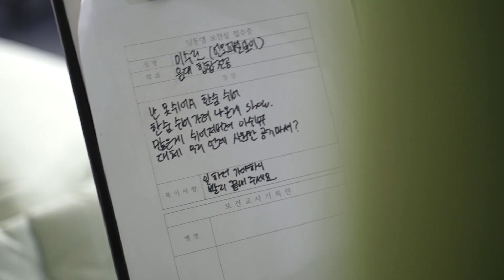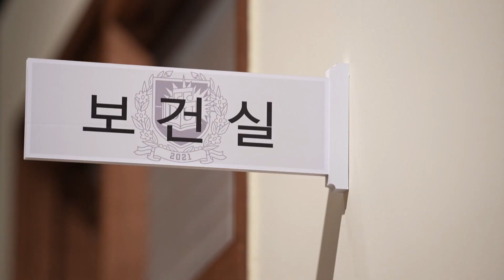일 열심히 하지 마세요(feat.언오피셜보이) | 워커홀릭에서 벗어나려면 [EP.1]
👤: 자려고 해도 일 생각이 나요. 제가 XXX XXX라고요?
쉬는 방법을 잊은 당신을 위한 🌵고 장선생님의 특별 처방!(feat. 붱철 조교🦉)
🏥딩동댕 보건실 EP.1 에서 지금 바로 함께해요💚

🏥매주 일요일 밤 9시에 열리는 딩동댕 보건실로 맘편히 놀러오세요😁

[ 딩동댕 보건실 보건교사 고 장🌵]